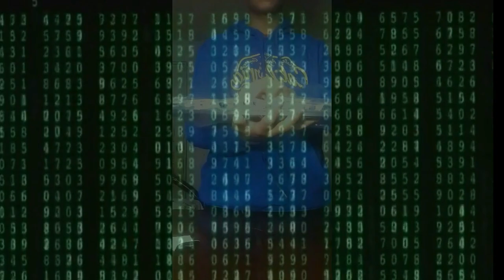unboxing Pack Scorpion🦂CM370 -WACHO7u7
★ABREME UwU★
Mil disculpas mejorare la calidad segun vaya subiendi videos
para comprar un tripode o un microfono
Canciones utilizadas
Musica_para_HACKERS_nueva_2017
Kevin_MacLeod__Monkeys_Spinning_Monkeys
Secrag_La_cancion_mas_triste_del_mundo
ETIQUETAS (no me tomes en cuanta)